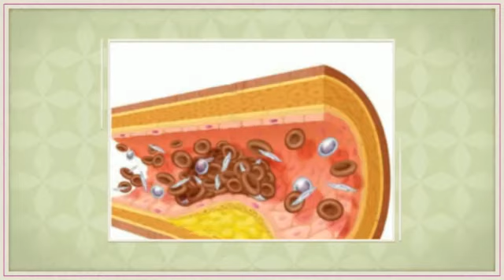Remedios caseros para bajar el colesterol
De seguro el Colesterol es una de las enfermedades que más tienen oídas y trilladas en todos los aspectos, ¿verdad? Pero nunca acaba de quedarte claro que es el Colesterol, bien, digamos que el Colesterol se diferencia en dos grande ramas, lo cual en mi opinión ambas deben estar bien cuidadas, pero no te preocupes ocurra lo que ocurra hay Remedios caseros para bajar el colesterol.
Como decia antes, al colesterol los nombran: El colesterol bueno y el malo.

Dicho de forma simple, el Colesterol es un lípido, que básicamente es grasa.
Nuestro cuerpo necesita grasas, pero no podemos pasarnos consumiéndolas, es entonces cuando podemos desarrollar el colesterol malo, a causa de una mala alimentación, este tipo de colesterol es el más frecuentado y el más peligroso, puesto que si no es tratado puede crear un tapón en tus arterías, como dije no tienes que preocuparte hay Remedios caseros para bajar el colesterol.
Cuando hablamos de colesterol bueno, simplemente es que nuestro cuerpo utiliza correctamente y está en buenos niveles dicho colesterol, puesto que es bueno tenerlos para nuestro correcto funcionamiento.
Pero sea como sea el colesterol, debemos tener un control y cuidarnos para que no salga disparado, para ello, debemos seguir una dieta y unas formas para cuidarnos que podrás encontrar aquí:

Si te preocupa tu salud, y quieres cuidar tu colesterol, sea del tipo que sea, te recomiendo que sigas los pasos para poder tener unas arterias limpias y sanas, en donde encontraras estos Remedios caseros para bajar el colesterol.